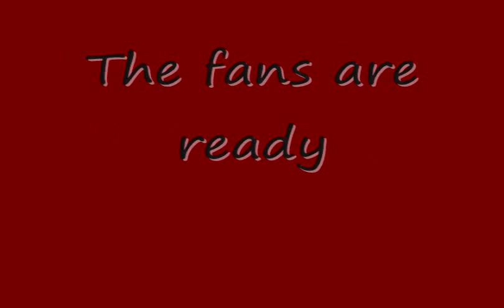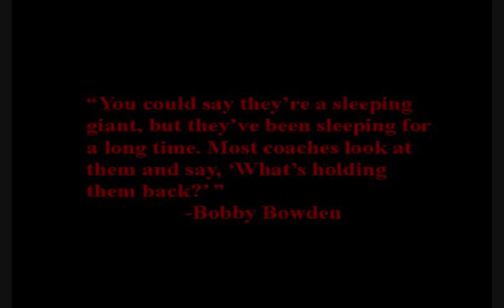2009 South Carolina Gamecocks football